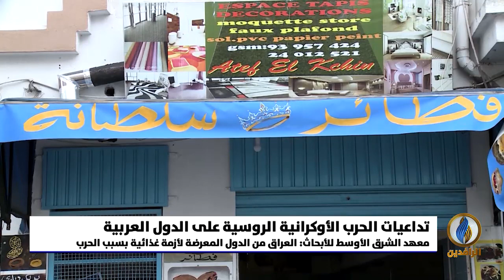تقرير | معهد الشرق الأوسط: الحرب الروسية الأوكرانية لها تأثير مأساوي على الأمن الغذائي للدول العربية